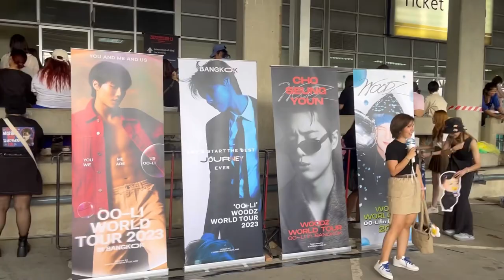Vlog with Me - WOODZ IN BKK DAY ONE 🧡💙